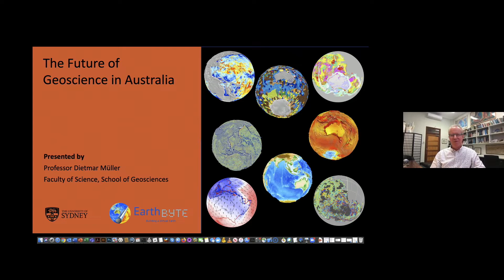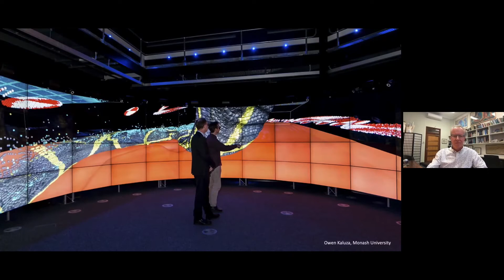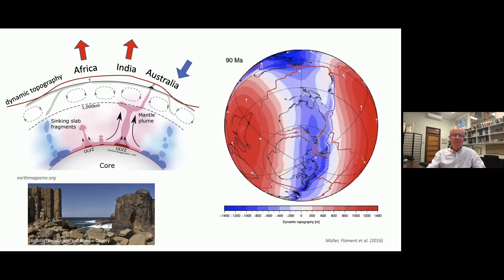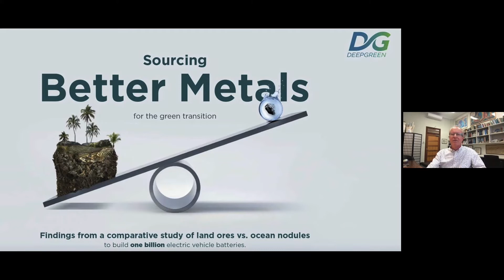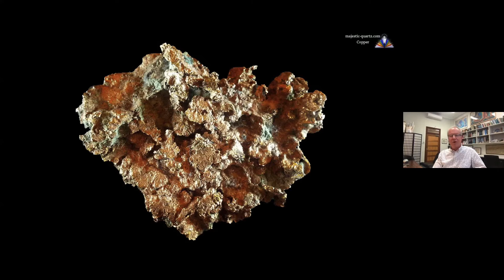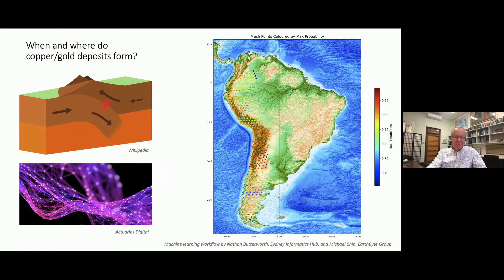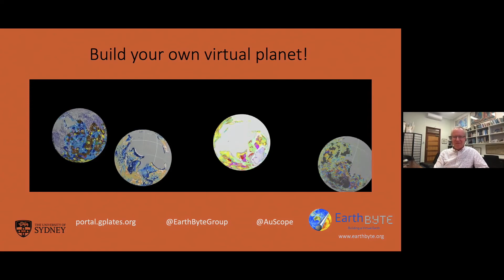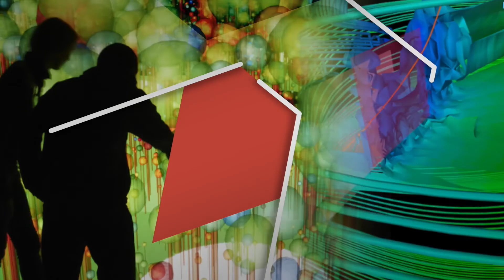Science & Research Breakfast Seminar | The Future of Geoscience in Australia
Investment NSW is the central agency for government trade and investment attraction activity both domestically and globally. We work with companies on the variety of incentives to set up or expand in NSW. We also help Australian businesses scale up and ‘go global’ for maximum jobs growth. And we showcase to the world all that NSW has to offer to business, visitor, students and global talent.